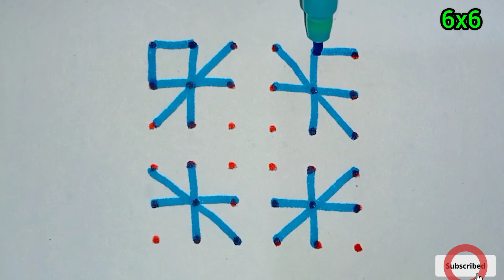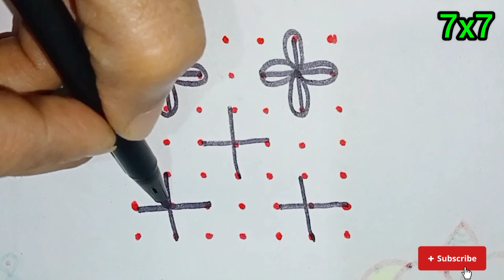Happy Diwali New Rangoli Designs ❤️diwalirangoli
Easy Beginners Rangoli 🌷 5x5 Dots 🌷 Latest Rangoli🌷 Simple Muggulu 🌷